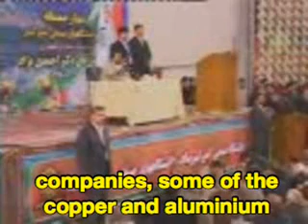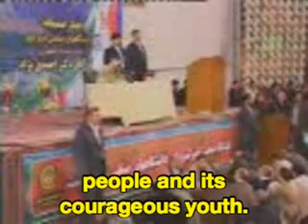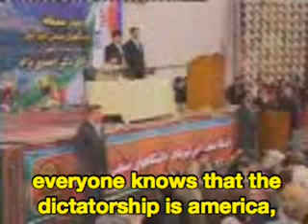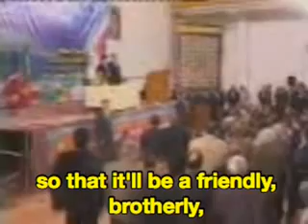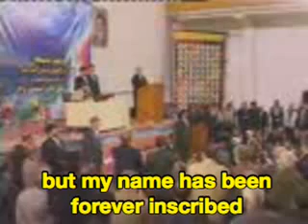Part 8: President Ahmadinejad at Amir Kabir University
There are a handful of protesters at the back shouting anti-Ahmadi Nejad slogans. Many allege that these protesters were just some regular trouble makers who always need some reason to cause trouble at the campus. Some had even been suspended from the campus for previous unrelated incidents.

Freedom of protest is alive and well in democratic Iran. Note how Dr. Ahmedi Nejad reminds students to stand upto dictatorship. Students were quite active in overthrowing the dictatorial regime of the tyrant and stooge of foreign powers, Reza shah Pahlavi.

Some others have alleged that a few of the sloganeers were known activists of the terrorist cult known as MEK. This is a cult based in American protected sanctuaries in Iraq. They were previosuly funded by Saddam Hussein, and now by the US Govt. This group is led by their cult leader Maryam Rajavi, who is revered as a religious figure by her approx 2000 to 5000 supporters worldwide. The cult members mostly consist of former regime members of the deposed tyrant of Iran, Shah Reza Pahlavi. These former regime members, who squandered the wealth of the nation, just need a reason to oppose the current democratically elected government of Iran. The irony is that originally this group was formed to fight the same Reza Shah Pahlavi regime.

The notorious cult led by Ms. Maryam Rajavi is known to be involved in drug trafficking inside Iran and that is one of their primary sources of revenue to pay their cult members. Many of their members have been arrested and convicted on drug trafficking and consequently more serious offenders have been sentenced to death; this has been used by the MEK to claim that these drug peddlers were sentenced for their political beliefs.

MEK has also been accused by many parents of enticing young gullible university students into a life of drugs and immorality. The local police have claimed that MEK activists lure young students and make them dependent on drugs which makes them commit horrendous acts of terrorism against their fellow citizens. MEK led by Ms. Maryam Rajavi has been implicated in the assasination of President Mohammad-Ali Rajaei who died along with 70 other innocent people in the MEK terrorist bombing of 1981. Since then close to a dozen terrorist acts have been directly linked to Ms. Maryam Rajavi's cult.